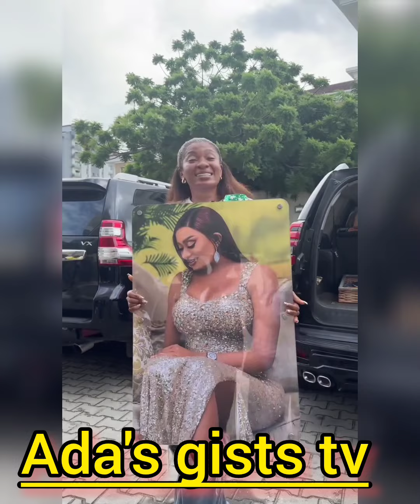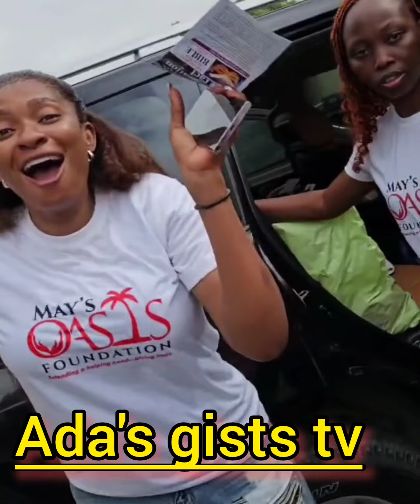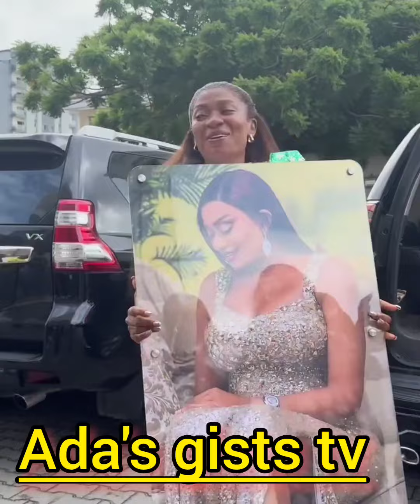BREAKING:MAY YUL EDOCHIE GOT A BIGGER SURPRISE FRM MAY NATION COMMUNITY ON HER 2ND BIRTHDAY PARTY